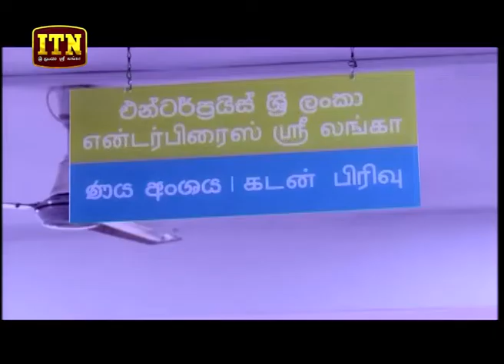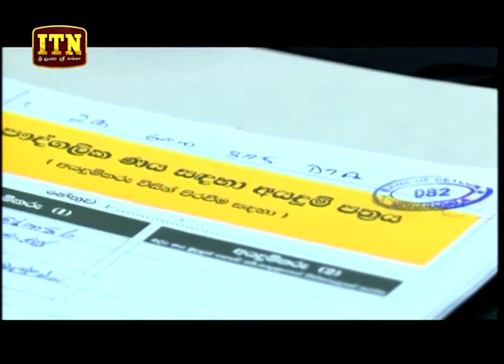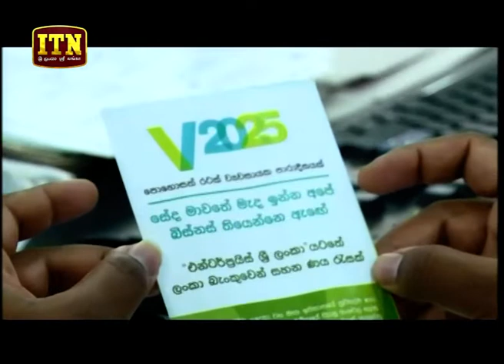ITN News 2018-09-21 | 10.00 PM